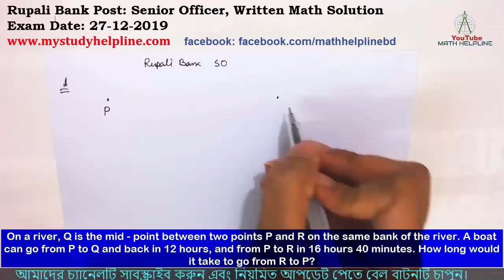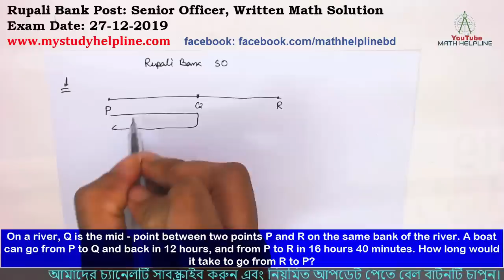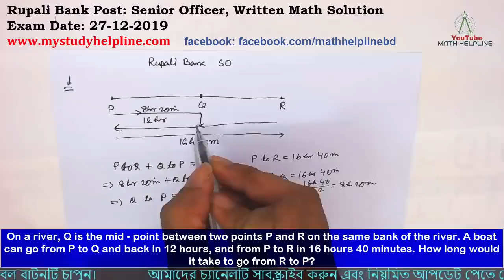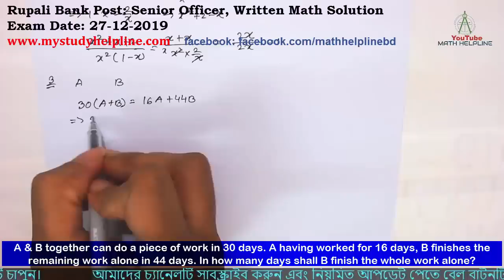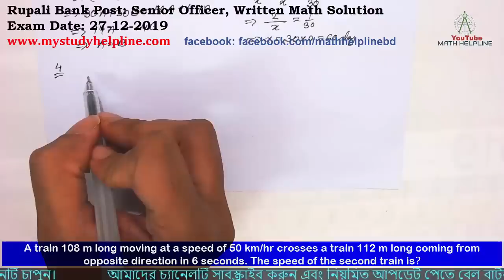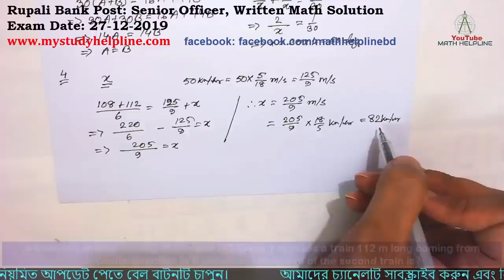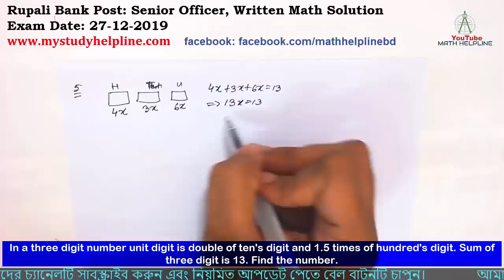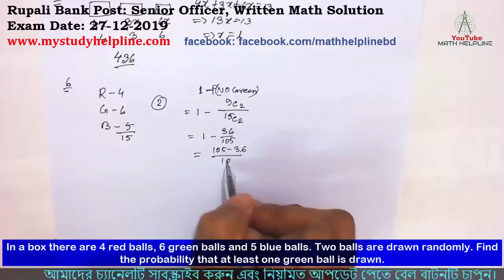Rupali Bank Post: Senior Officer, Written Math Solution Exam Date: 27-12-2019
mathhelpline mathhelpline Rupali Bank Post: Senior Officer, Written Math Solution

1.  On a river, Q is the mid - point between two points P and R on the same bank of the river. A boat can go from P to Q and back in 12 hours, and from P to R in 16 hours 40 minutes. How long would it take to go from R to P?

2. If x + 2/x= 1, then evaluate the value of (x2+x+2)/x2(1-x)

3. A & B together can do a piece of work in 30 days. A having worked for 16 days, B finishes the remaining work alone in 44 days. In how many days shall B finish the whole work alone?

4. A train 108 m long moving at a speed of 50 km/hr crosses a train 112 m long coming from opposite direction in 6 seconds. The speed of the second train is?

5. In a three digit number unit digit is double of ten's digit and 1.5 times of hundred's digit. Sum of three digit is 13. Find the number.

6. In a box there are 4 red balls, 6 green balls and 5 blue balls. Two balls are drawn randomly. Find the probability that at least one green ball is drawn